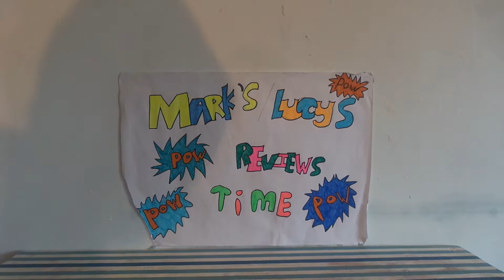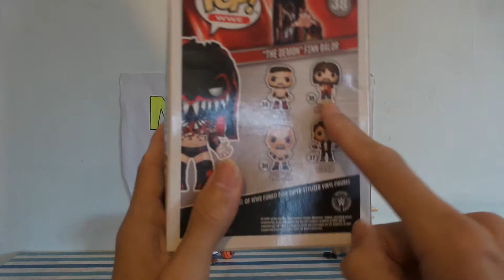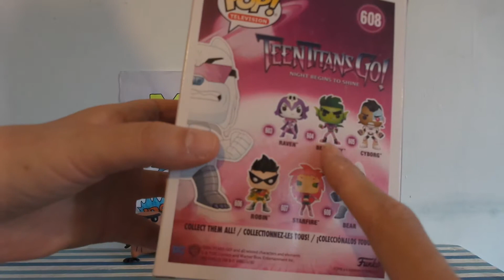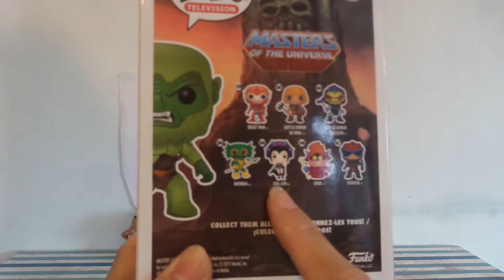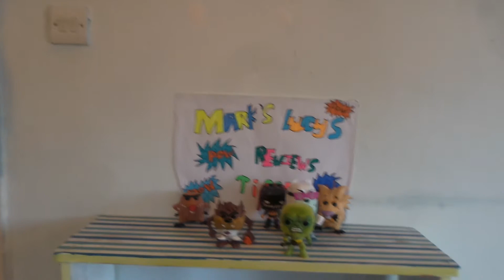Marks and lucys pow reviews time Much more pop